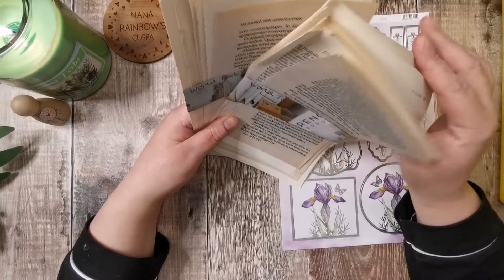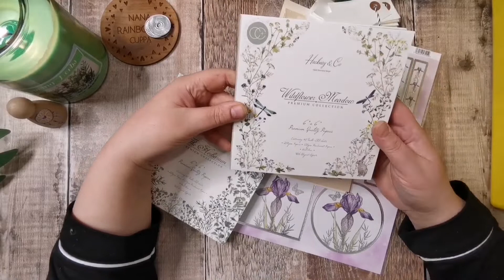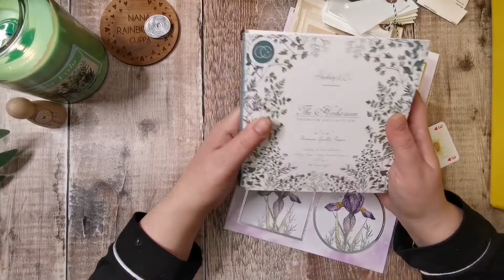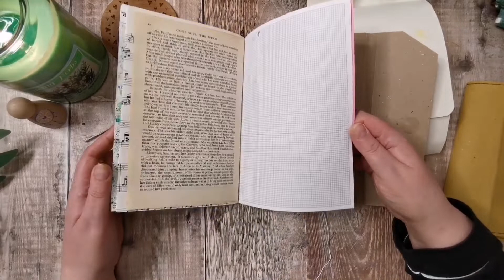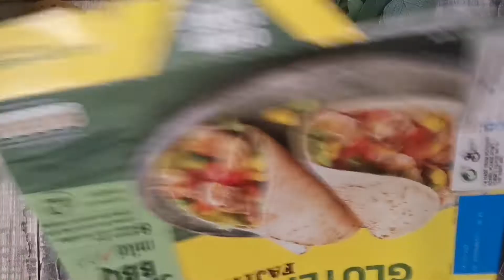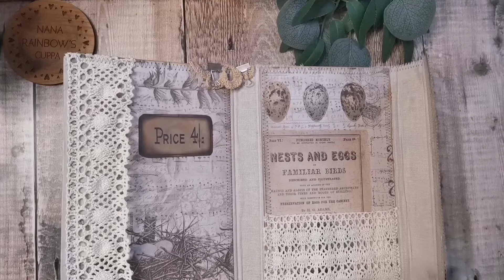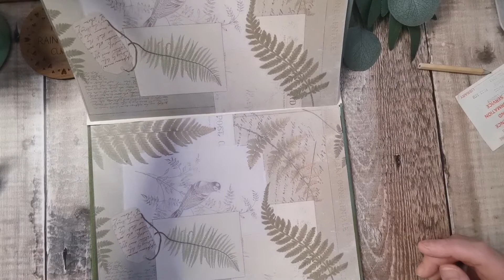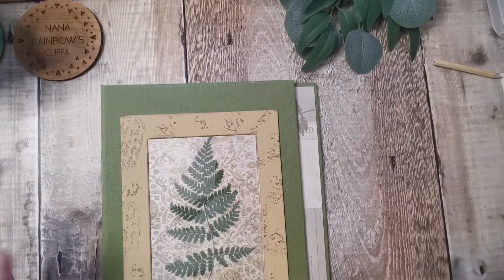Weekly Catch Up - Hauls, Happy Mail, Projects + Waffling 😜 1st/7th February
🌿Hi There ! I'm Tania from Tatty Treasure, thank you for joining me. I make junk journals, Ephemera and embellishments. I'm inspired by all things botanical and nature.

It really does help my videos to get seen and helps my channel to grow.

🌿Looking for the supplies I use ?
Amazon Storefront

🌿Amazon Wish List
🌿Mailing address -
Tania Bowmar
4 Valley Road
Kimberley
Nottingham
Ng16 2hl
UK

🌿Everyday Items I use
Tickets - Guest Checks - Straw paper - Eyelash Trim
Die cuts and envelopes